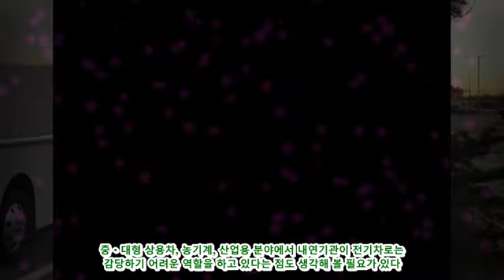[기자 수첩] 자동차 제작사가 디젤도 내연기관도 포기 못하는 딱한 사정|카24/7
[기자 수첩] 자동차 제작사가 디젤도 내연기관도 포기 못하는 딱한 사정|카24/7 전 세계 주요 국가와 자동차 브랜드가 내연기관(ICE, Internal Combustion Engine) 퇴출을 선언하고 있지만 토요타는 포기할 의향이 전혀 없어 보인다. 일본 자동차 매체 베스트카웹(Best Car Web)에 따르면 토요타는 휘발유 중심인 하이브리드 시